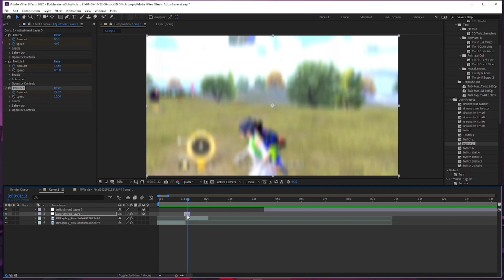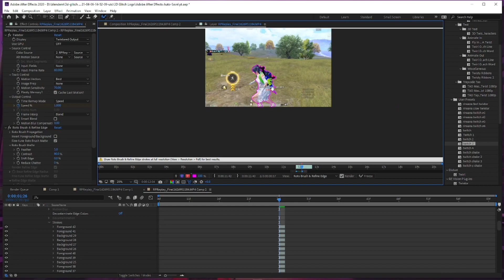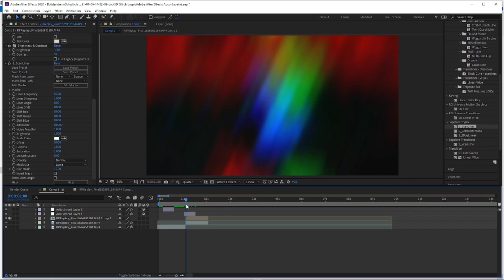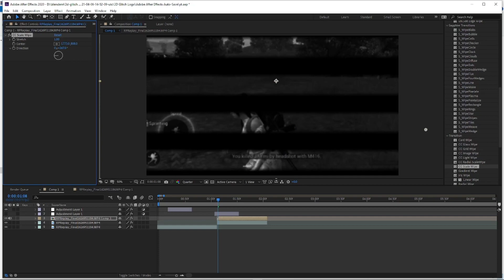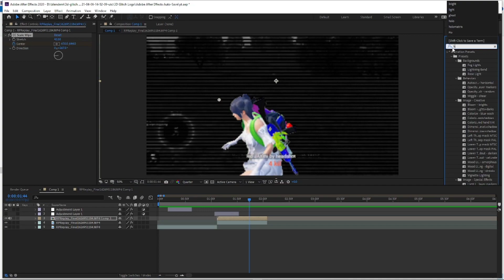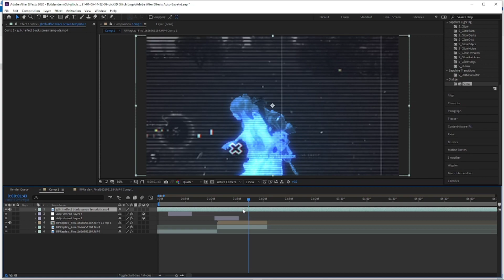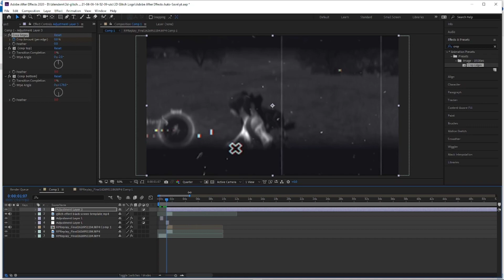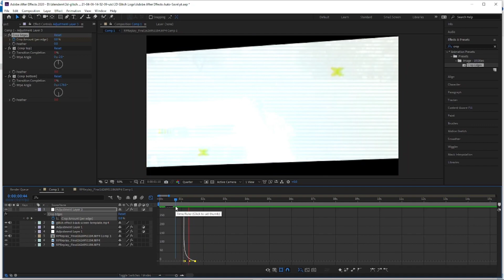Stretch Glitch Character Effect Tutorial | Montage Effect Tutorial 🔥🥀!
---SHOP---
Logo- 400
Intro- 500
outro- 300
overlay- 400
stream package- 2000
youtube banner- 400
youtube pakage- 2000
includes (intro+logo+banner+outro+overlay+ custom tranjection)
youtube premium package-4000
includes (everything you want for your channel)

My Pc:-
Ryzen 5 5000
1660 super gpu
16 gb ram 3200mz
250gb ssd

KEEP LOVING KEEP SUPPLYING 💙❤️
PEACE OUT!!